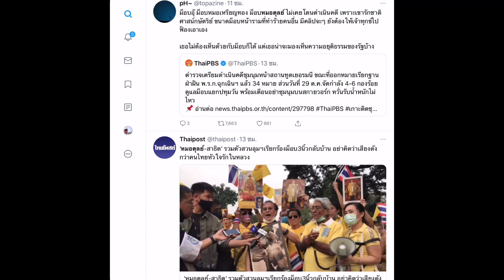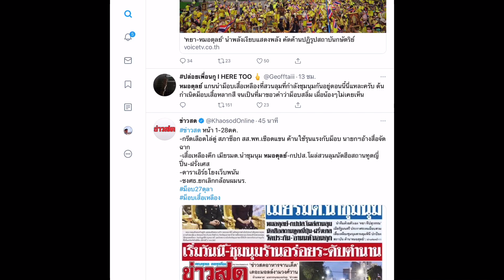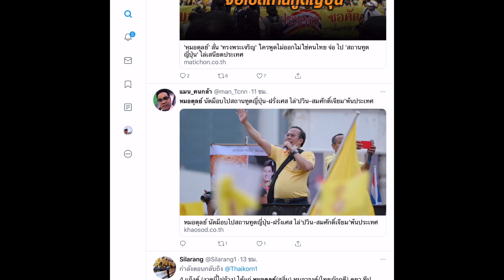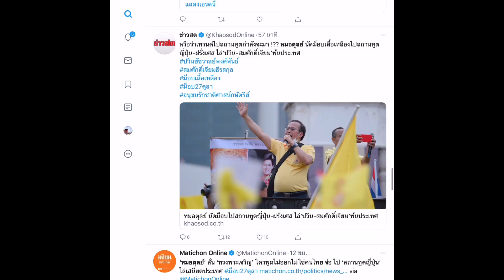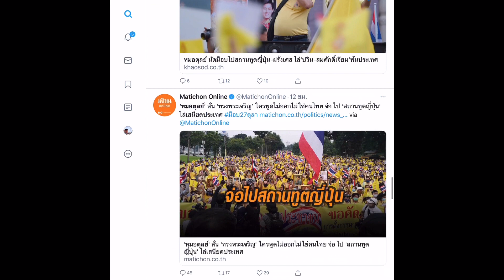หมอตุลย์ ชวนม็อบเสื้อเหลืองไป สถานทูตญี่ปุ่น และ สถานทูตฝรั่งเศส ขับไล่ อ.ปวิณ และ อ.สมศักดิ์ เจียม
ขอบคุณ สื่อมวลชนทุกสำนัก
พุธ 28 ตุลาคม 2563